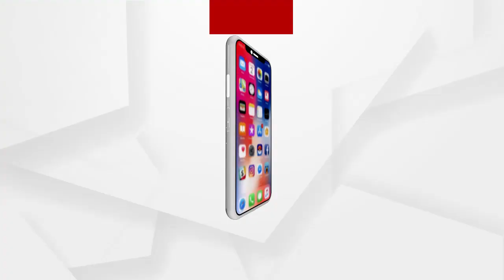Indian Cobra was rescued in the village of Sarkana near Balkati on the outskirts of Bhubaneswar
ଭୁବନେଶ୍ୱର ଉପକଣ୍ଠରେ ଥିବା ବାଳକାଟି ନିକଟସ୍ଥ ସରକଣା ଗ୍ରାମରେ ଏକ ନାଗ ସାପ ଉଦ୍ଧାର ...
ଅଧିକ ଖବର ପାଇଁ ଡ଼ାଉନଲୋଡ କରନ୍ତୁ “Argus News” ଆପ୍